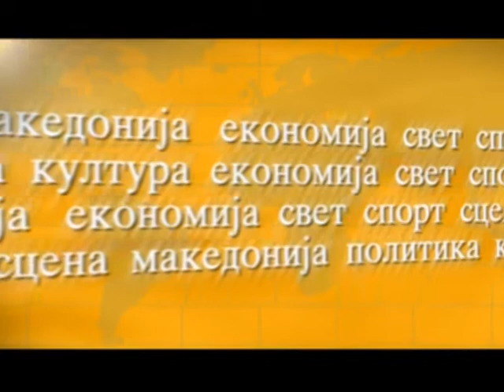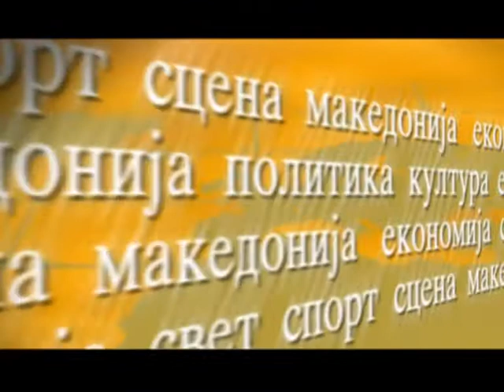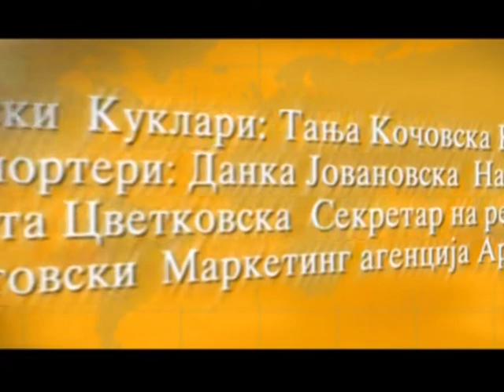ВРЕМЕТО ДЕНЕС-СУРАТ И СУРОГАТ